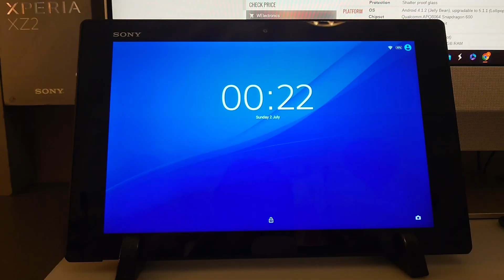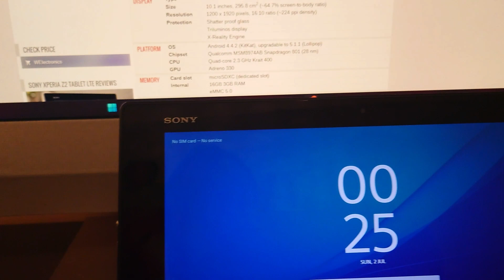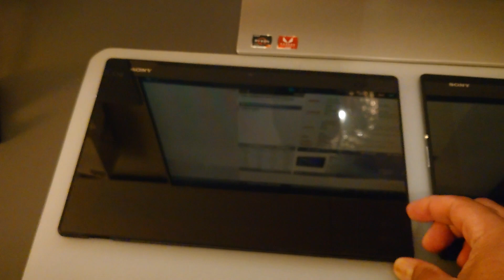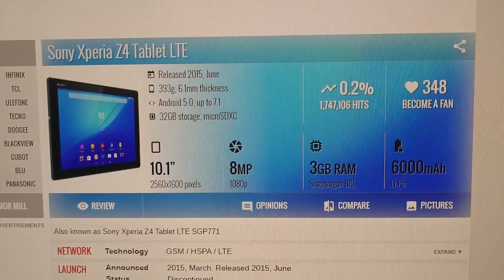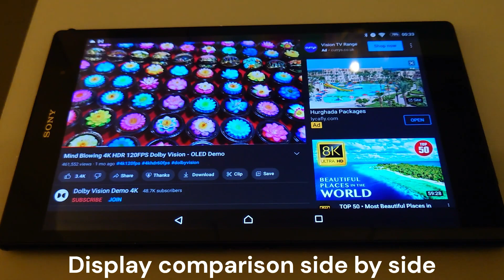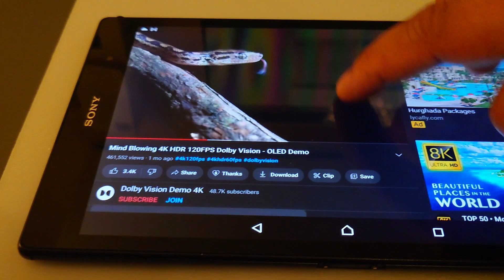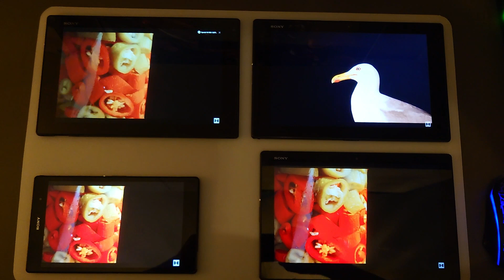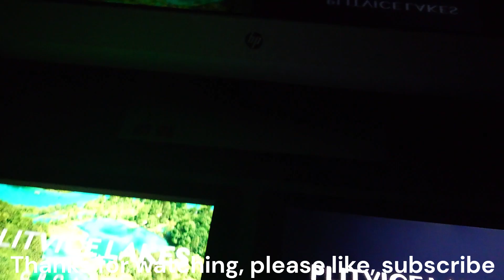Sony Z series Tablet Comparisons 2023